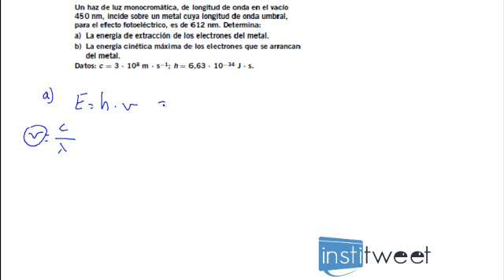ejercicio resuelto de energía de extracción y cinética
Enunciado del ejercicio resuelto:
Un haz de luz monocromática, de longitud de onda en el vacío
450 nm, incide sobre un metal cuya longitud de onda umbral,
para el efecto fotoeléctrico, es de 612 nm. Determina:
a) La energía de extracción de los electrones del metal.
b) La energía cinética máxima de los electrones que se arrancan
del metal.
Datos: c = 3 ⋅ 108 m ⋅ s−1; h = 6,63 ⋅ 10−34 J ⋅ s.